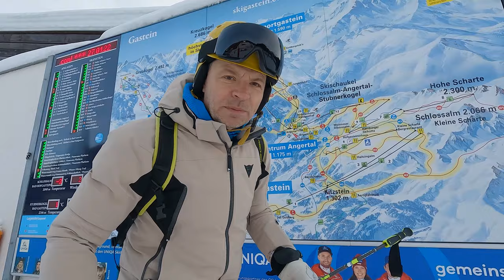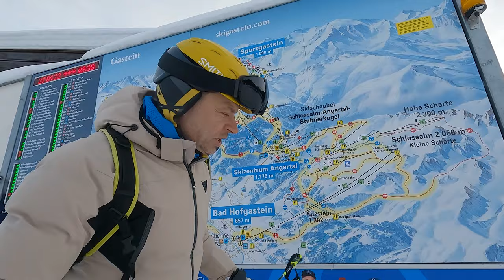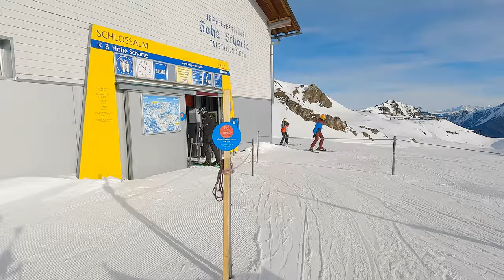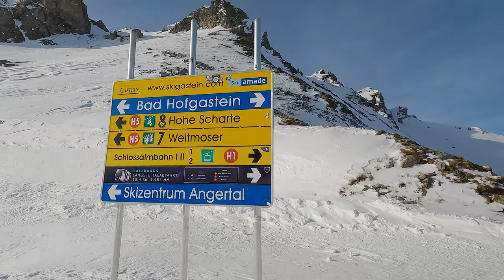🇦🇹 Dolina Gastein - z Angertal do Bad Hofgastein (Vlog171)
Dolina Angertal, to doskonałe miejsce, aby rozpocząć narciarski dzień w Gastein bez tłumów. W tym odcinku zapraszam Was na narty na tereny położona nad Bad Hofgastein. Na stokach gór Schlossalm i Hohe Scharte wytyczono trasy narciarskie o różnym stopniu trudności. Ma do tego miejsca sentyment, ponieważ tu zaczęła się moja przygoda z "zawodowymi nartami".

UBEZPIECZNIE NARCIARSKIE I TURYSTYCZNE
Jadąc na narty nie zapomnij o dobrym ubezpieczeniu narciarskim!